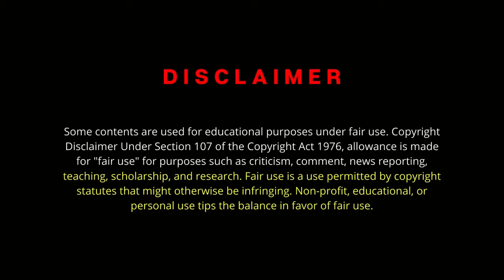Razya Sultana Bagam kon the? | And the story of his slave | Vlog No 54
Dosto is video me main ne ap ko Razya Sultana Bagam kon the? | And the story of his slave k bary me batya hai umeed krta hon k ye video ap k leye boht informative sabit hoe ho ge ap se drkhuwast hai k ap mere channel ko subscribe zaroor kry.